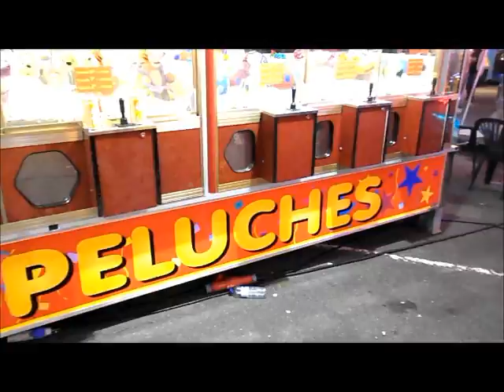Fête Foraine 2014 de Parthenay (2ème Partie)